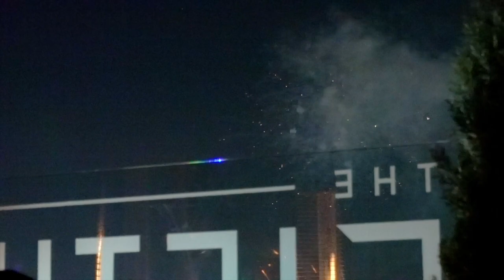My Girl Lisa's Birthday Night Out | Minnie's VLOG 1837